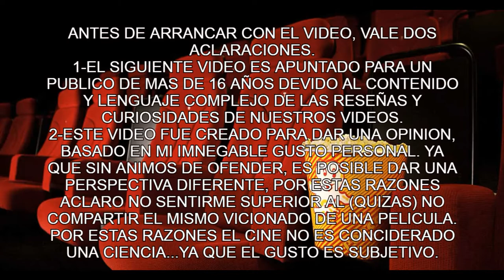💥💥💚👉RESEÑA (con SPOILER) LA CASA DE PAPEL temporada FINAL parte 1💥💥💚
se volvieron locos los de netflix con esta temporada final de la casa de papel, todos los secretos y referencias que te perdiste las vas a ver en este video. entra que no te vas arrepentir, dale click a la reseña y volvete enfocadisimo

00:00 INTRO
01:50 PUNTOS NEGATIVOS
07:58 PUNTOS POSITIVOS
13:32 CONCLUSIONES